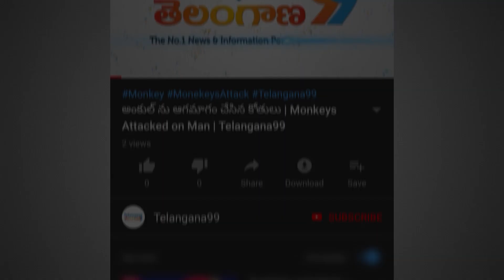ఫస్ట్ నైట్ కష్టాలు | First Night Problems | Bengali Tradition | Telangana99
Newly Married Couple facing problem for their FirstNight in Bengali due to their Tradition